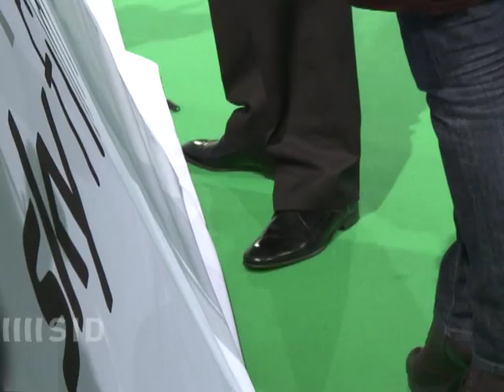Der ganz große Traum - Wie der Fußball nach Deutschland kam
Der Kinofilm "Der ganz große Traum" erzählt die Geschichte, wie der Fußball aus England nach Deutschland kam. Bei der Premierenfeier in Berlin verriet Hauptdarsteller Daniel Brühl, dass er zur Vorbereitung auf seine Rolle seinen alten Fußball aus dem Keller geholt hat. DFB-Präsident Theo Zwanziger gefielen aber nicht nur die Fußballszenen im Film.